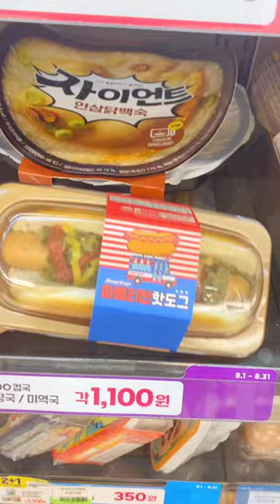Tasting American hot dogs and Milkis at the convenience store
The American hot dog and Milkis are soft and sweet.